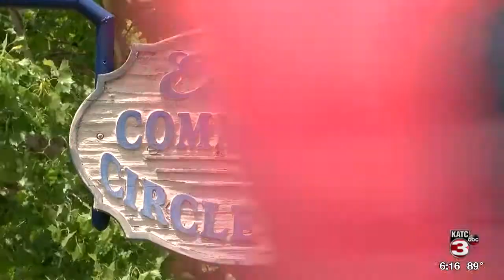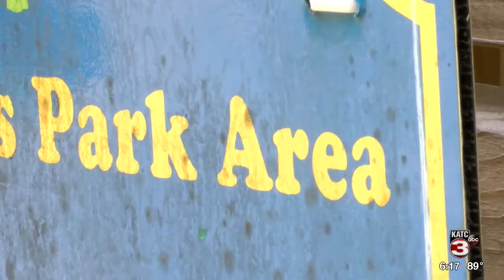Eunice to bring new playground equipment and splash pads to parks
Eunice is getting new park playground equipment and splash pads in different locations.